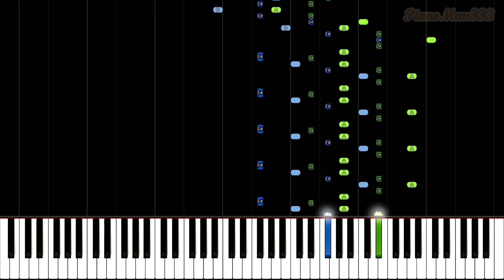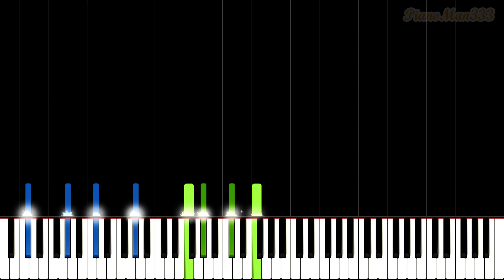Liszt - Un Sospiro (Slow Piano Tutorial) [20% Speed]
This is a very slow and easy piano tutorial for Franz Liszt's Un Sospiro (Étude No. 3 from Three Concert Études). This piano tutorial is at 20% speed so that you get the chance to learn it and play along even if you are just a beginner. Let me know if you want to see more slow piano tutorials! :)